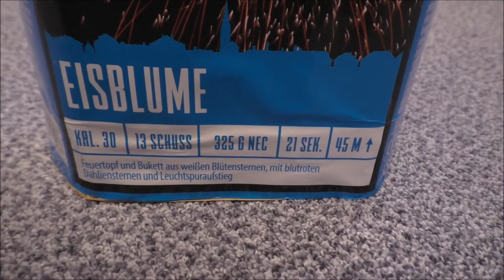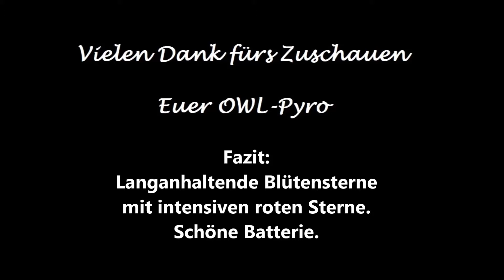Argento | Eisblume | 30mm 13 Schuss | Rot mit weißen Blütensternen | schöne Batterie | Silvester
Argento Eisblume
Preis: 16,49 €

Meine Bewertung oder Kaufempfehlung könnt Ihr am Ende des Videos lesen.

Song:
Mike Leite - Happy